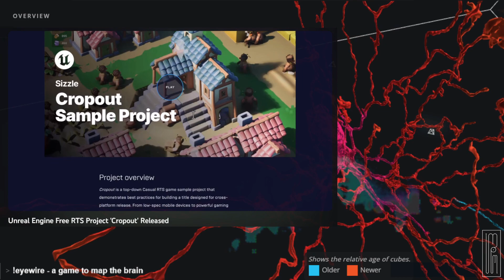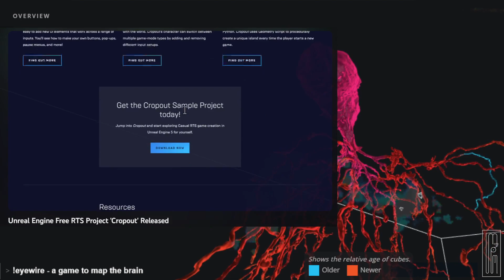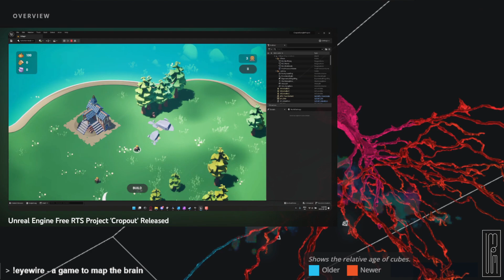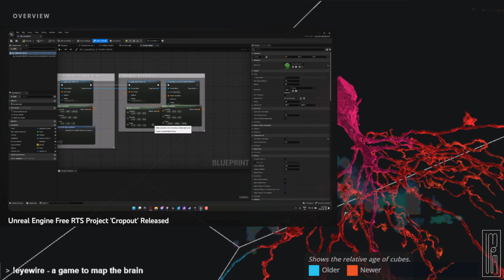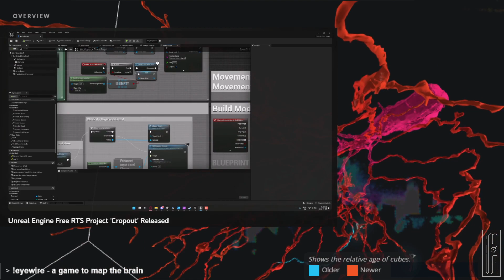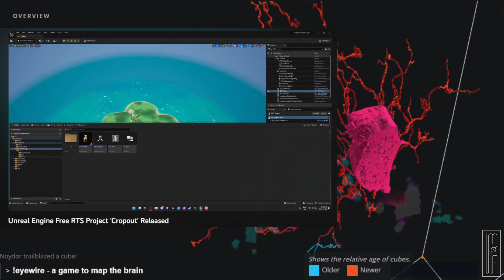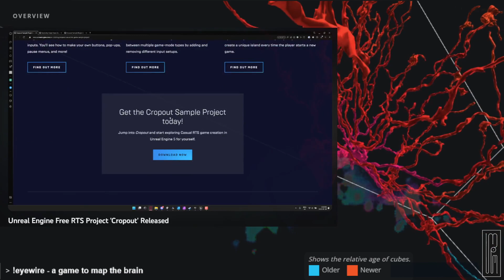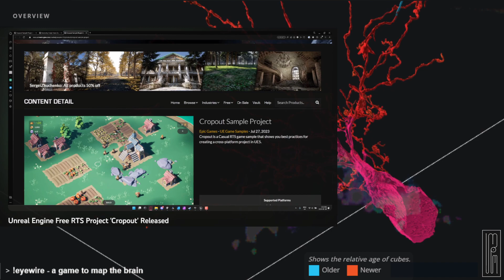Gamefromscratch - Unreal Engine Free RTS Project 'Cropout' Released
# More
gamefromscratch/cropout-casual-rts-sample-for-unreal-engine-released